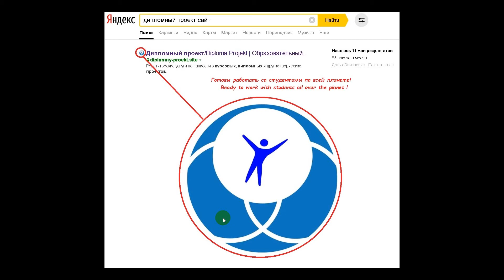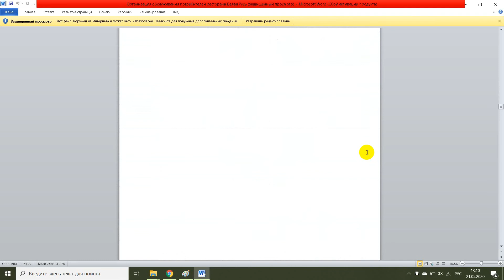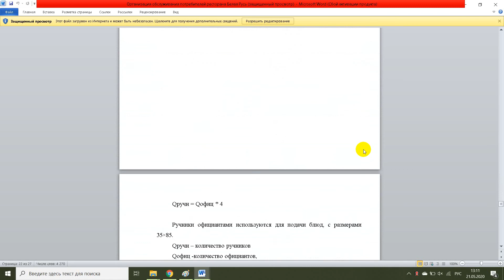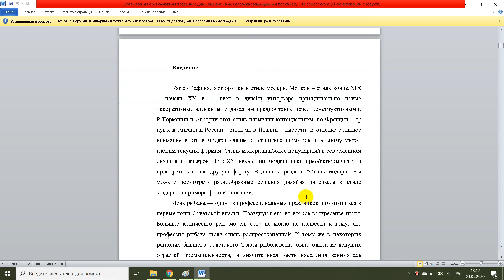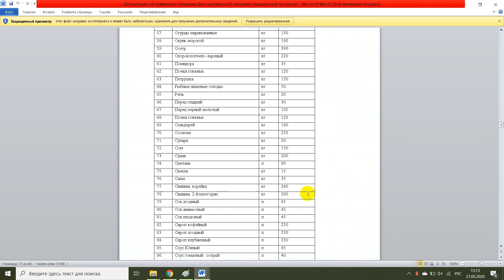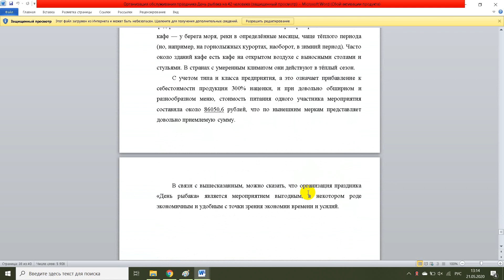Организация обслуживания потребителей ресторана Белая Русь